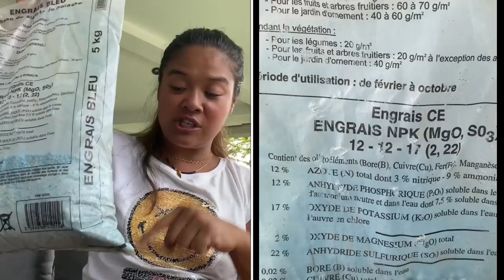Comment utiliser les amendements et fertilisants ( pots ) et stabiliser le PH au rempotage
Bonjour 👋, nous voilà sur la seconde partie des amendements et fertilisants pour la culture en pot 🥲, on rentre dans le detail sur l’utilisation des amendements ( pourquoi?? , les quantités et les pièges à éviter - bouturage  par exemple ) , cette partie est laborieuse mais nécessaire à la compréhension de l’usure du substrat et vous devez anticiper son vieillissement en l’enrichissant avec des apports en amendements, j’aborde aussi la question du PH , et sa stabilisation si votre eau est trop alcaline , ce sont des petits gestes mais essentiel , qui porteront leur fruit sur le long terme.